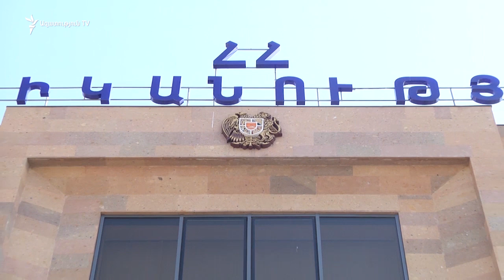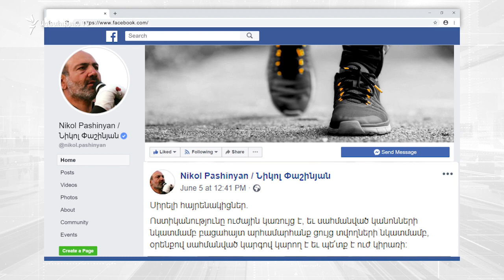Օմբուդսմենը չհստակեցրեց` պե՞տք է քր․գործ հարուցվի հիվանդանոց չհասնելու պատճառով մահվան դեպքերով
Չի՞ խախտվել արդյոք մարդու կյանքի իրավունքը, երբ հիվանդանոցում տեղ չլինելու պատճառով կորոնավիրուսով հիվանդ մարդիկ են մահացել։ Մարդու իրավունքների պաշտպանության և հանրային հարցերի մշտական հանձնաժողովի նախագահ Նաիրա Զոհրաբյանն օմբուդսմեն Արման Թաթոյանից պարզաբանում էր խնդրում՝ իրավական ի՞նչ գործընթաց պետք է հետևի այս ամենին։